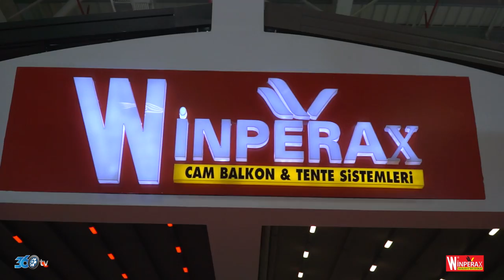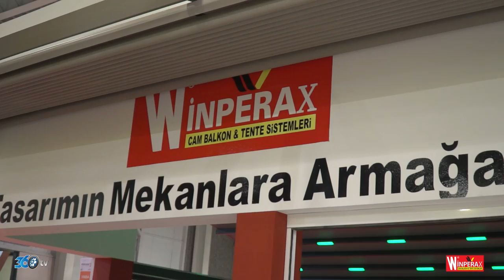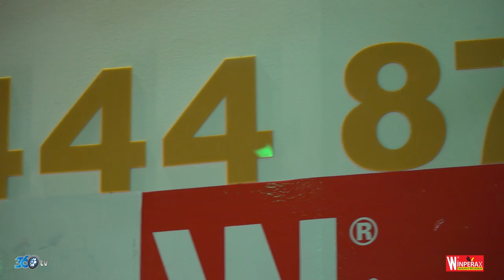Winperax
2017 Tüyap Avrasya Kapı Pencere Cam Fuarı çekimleri